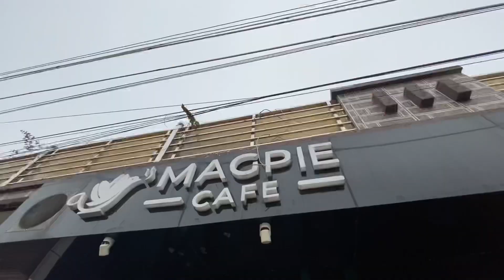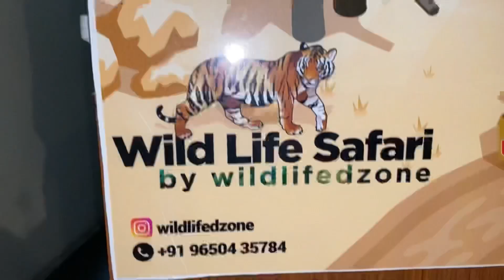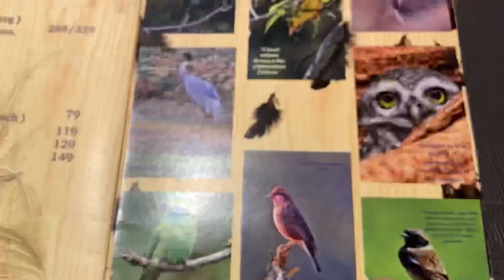Shoot pe iska Sandwich kha liya maine 😂